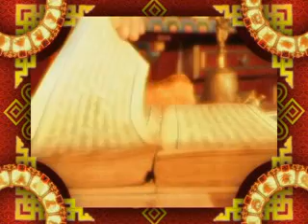Зурхай 30 марта